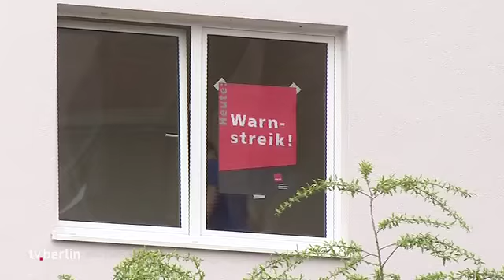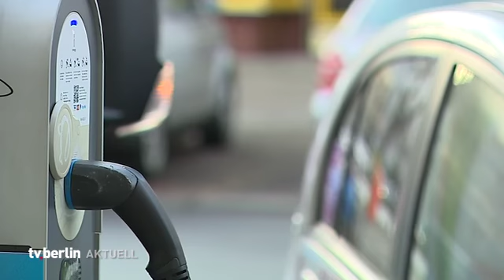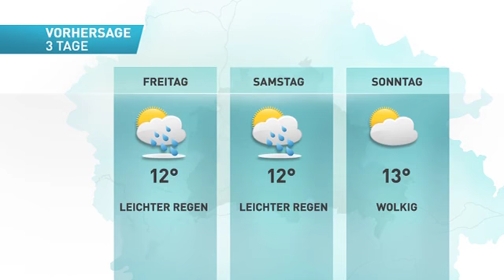tv.berlin Nachrichten vom 04.Oktober 2017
Die Themen im Überblick:

Mahnung zur Demokratie
Vorerst kein weiterer Streik
Untersuchung zum Fahrverhalten
Teure Mieten und zu wenig Wohnheime
Multicity gibt in Berlin auf
Baugenehmigung für Müggel-Areal
das Wetter